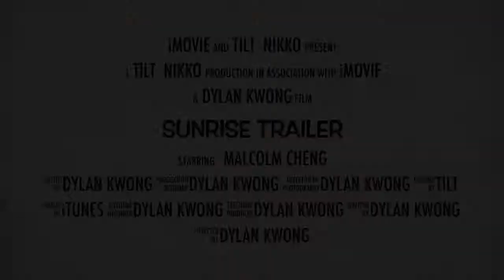Sunrise Trailer - Comedy (Chinese Traditional)